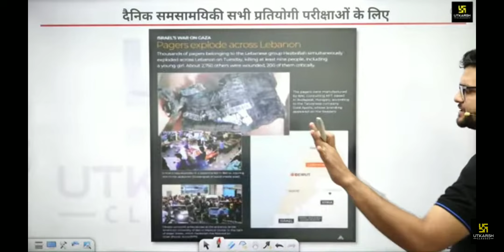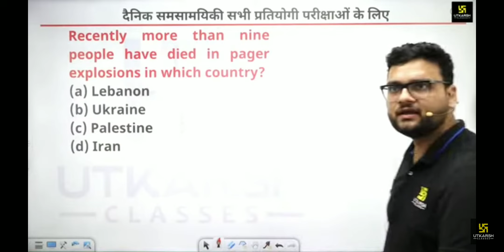pager men visfot